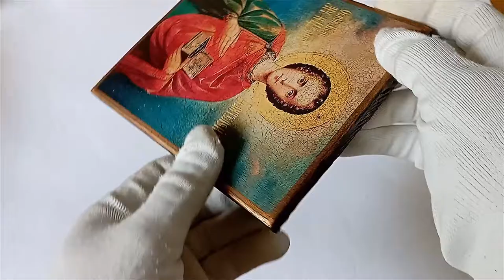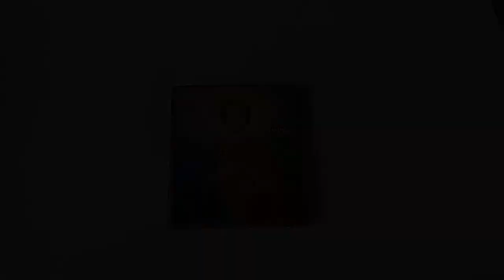Icon St Panteleimon Healer